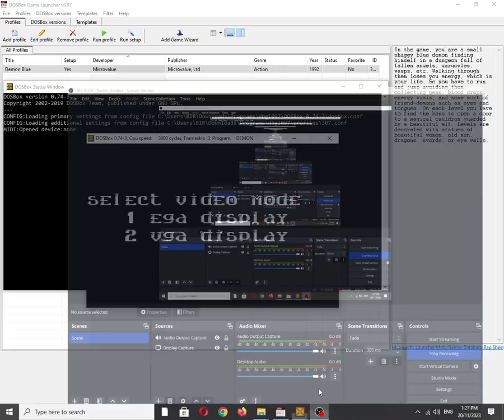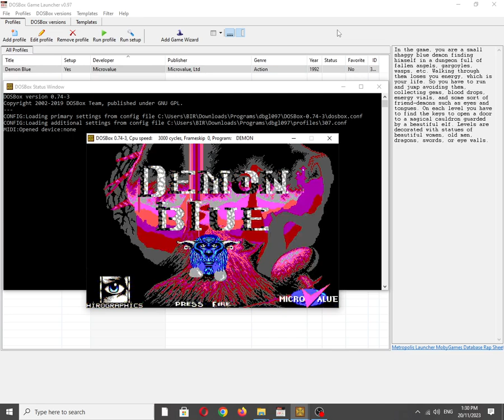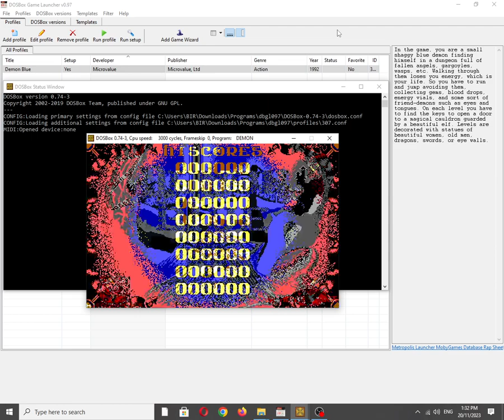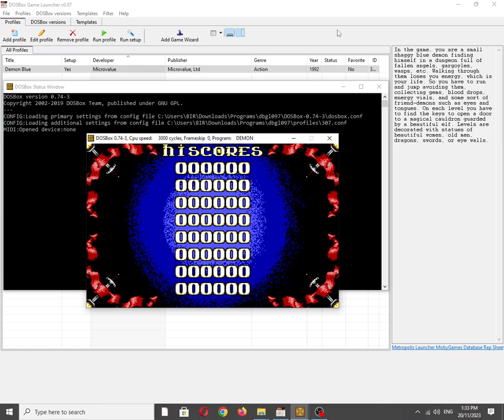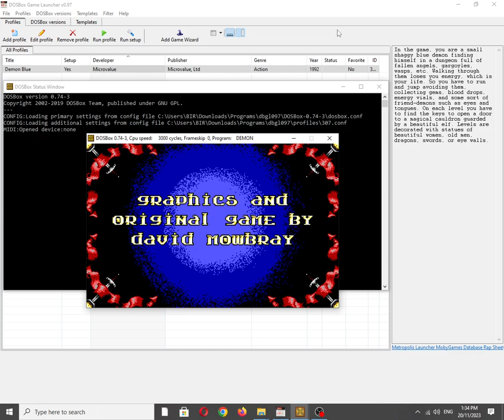Demon Blue [MS DOS] Title Theme on IBM PC Speaker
Mobygames description:
In the game, you are a small shaggy blue demon finding himself in a dungeon full of fallen angels, gargoyles, wasps, etc. Walking through them loses you energy, which is your life. So you have to run and jump avoiding them, collecting gems, blood drops, energy vials, and some sort of friend-demons such as eyes and tongues. On each level you have to find the keys to open a door to a magical cauldron guarded by a beautiful elf. Levels are decorated with statues of beautiful women, old men, dragons, swords, or eye walls.

Also available on:
Vanillo: ✔☑✅
COS.TV: ✅☑✔